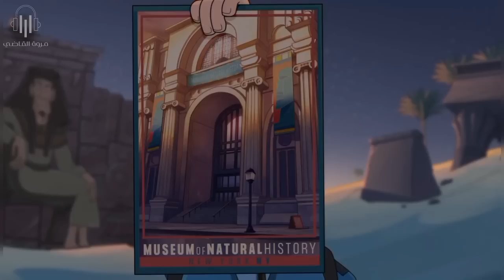متحف بتتحرك فيه التماثيل بالليل وبيقرر واحد منهم انه يسيطرعلي العالم بس كل التماثيل بيتحدوا ضده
ملخص فيلم الانيميشن Night at the Museum: Kahmunrah Rises Again
افلام انيميشن
مروه القاضى
اخترنالك
animation movie